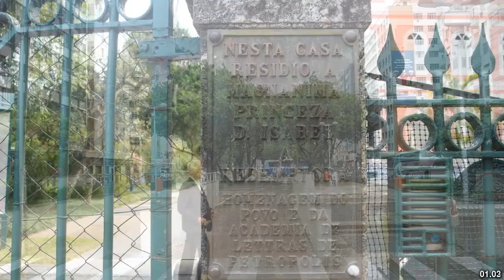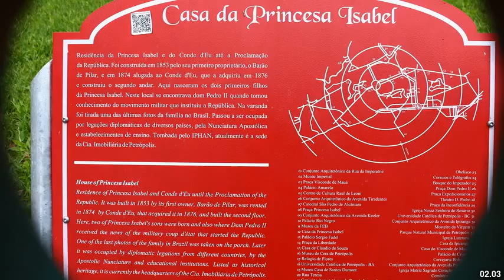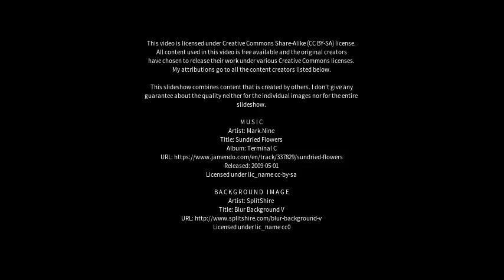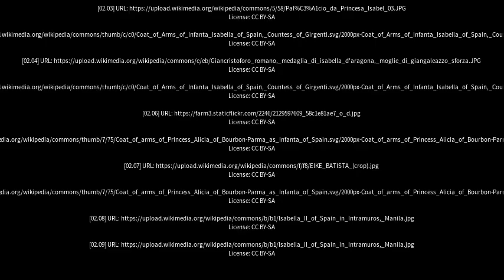Best places to visit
Best places to visit - Princesa Isabel (Brazil) Best places to visit - Slideshows from all over the world - City trips, nature pictures, etc.